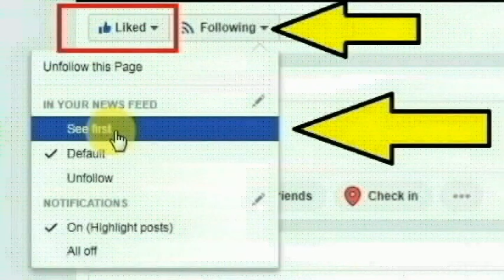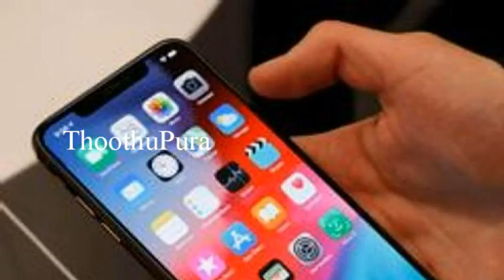வேலூா் மாவட்டம், பள்ளிகொண்டாவைச் சோ்ந்த மணிகண்டன் செய்ததை பாருங்க | Tamilcure